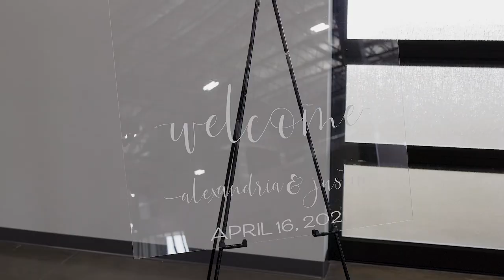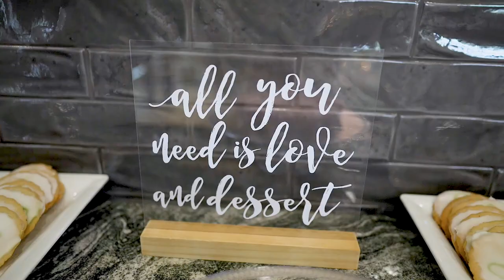Alexandria & Justin Cain Highlight Film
Alexandria & Justin Cain were married at the Bend in Moline on April 16th!